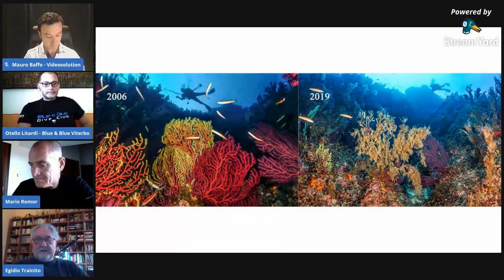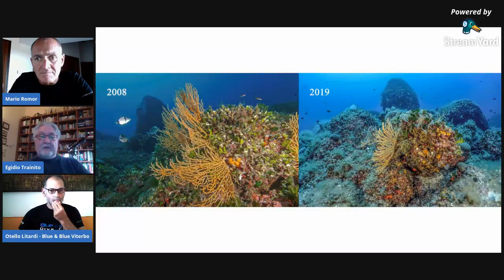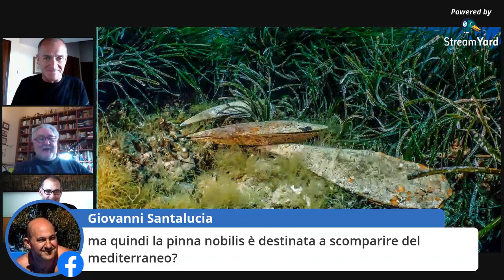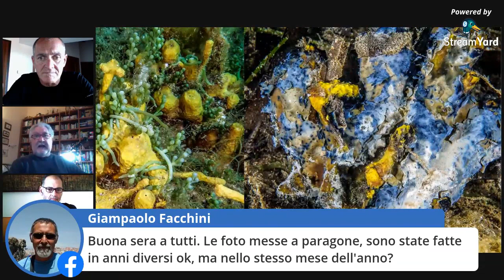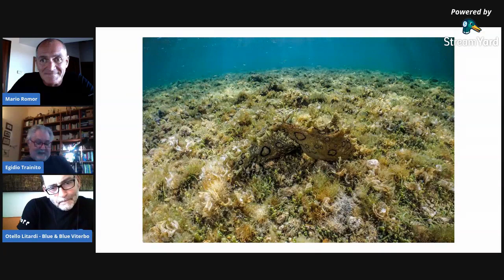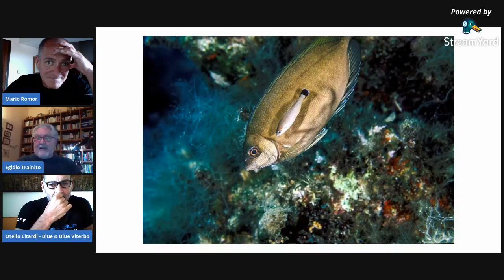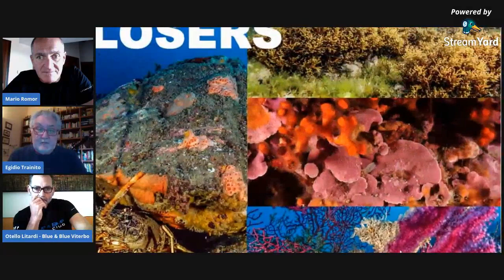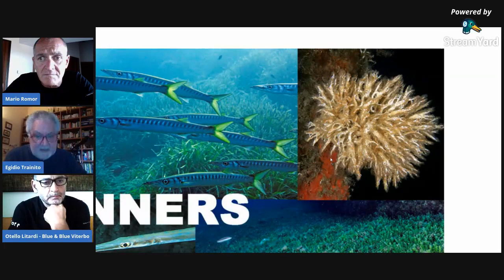Due chiacchiere con Egidio Trainito e la partecipazione di Mario Romor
Diretta web del 3 Maggio 2020 organizzata e presentata dal Blue & Blue Diver Club Viterbo - Videosolution.it